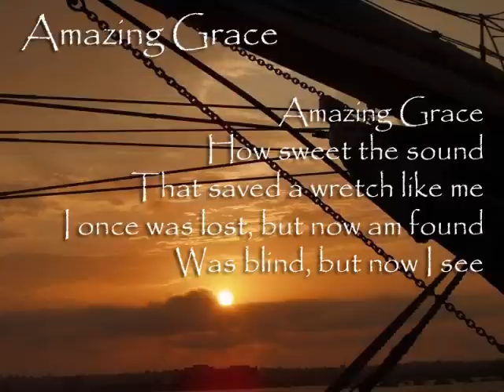Johnny Iron Shirt / Amazing Grace